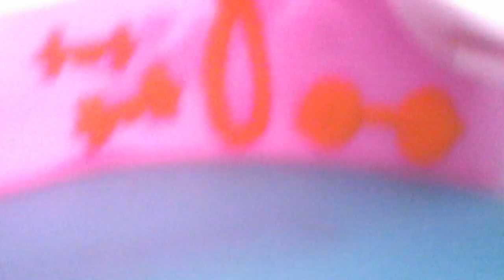Wonderland part 4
this is the 4th part of wonderland after this part i think their is about 3 more parts after this one. Hope you enjoy this video!